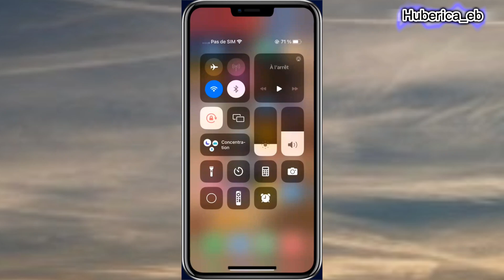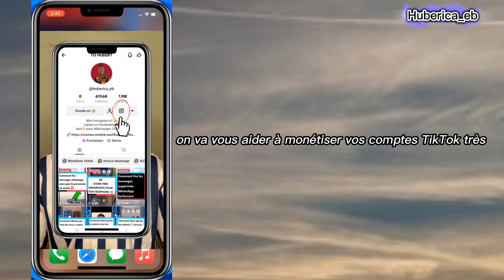EMPÊCHER DE FOUILLER SUR TON TELEPHONE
tuto, tutorial, tutoriels, astuce, astuces, android, iphone, application